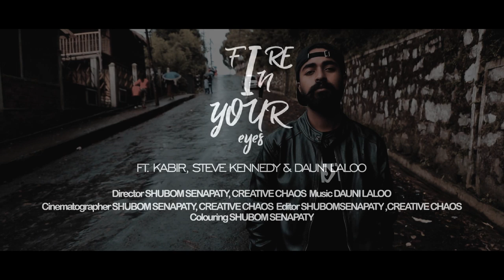FIRE IN YOUR EYES - KABIR, Steve Kennedy & Dauni Laloo (Official Music Video) | Northeast Hip-hop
Artist - KABIR, Steve Kennedy & Dauni Laloo
Composers - KABIR, Steve Kennedy & Dauni Laloo
Music/ Produced by - Dauni Laloo
Mixed by - Andy
Directed/ Video by - Shubhom Senapati & Creative Chaos

LYRICS:
"FIRE IN YOUR EYES"

Even when your world is crumbling down
Just know that I'll always be around
When the rain falls from the sky
Just light up Fire In Your Eyes
Light up Light up
(Mmmmmmm)

Lost in my mind tired of my hood life
Departed from the world under this very sky
Oh Lord! Take my soul away make my soul fly
Take me in a world where there's no distress to hide
Sitting down reminising 'bout my past
Tryna rap my brother wanna make it a blast
Stuck in a mirror maze
Tired of my reflection my face
Humans climbing on corpses
Just to lead the human race
So much of trauma
Gotta stay away from it that i've been through
Gotta keep doing good job there is one looking at you
Imma listen to my heart ain't letting my dreams blow
Fighting every atrocity that was killin' me slow
Now people in this world turned so unlike
The ones whom I love
No where to see near my sight
The promises which ya'll made is so unbright
I'm tired of life full of tears and fight every night
C'mon

Remember I will always be around
When the rain fallin' from the sky
Just light up the Fire In Your Eyes

Katputli ki yeh duniya sachai tuhe rakh saale
Gori teri chamri 'gar jigar kinne hai kaale
Ishq k nashe mein inhone kaise yeh zeher dale
Meri rooh ki cheek harpal mujhe yeh pukare
Rooh tu meri tu mujhe aisi saza de
Ki chahat ne aisi mari wajood ko bhulake
Yeh kaisi teri yaadein zameer ko jo hilade yaara
Mein KABIR chala is dard ko dafnane

Light up Light up (Yeah)

Everybody got their stories
In their journey some fall some some rise
Some fall pretty bad makes hard even to breathe yo
That's the time you learn not to give up
It's time that you live

Even when your world is crumbling down (Light Up)
Remember I will always be around (Light Up)
When the rain fallin' from the sky (Light Up)
Just light up the fire light up the fire (Light Up)